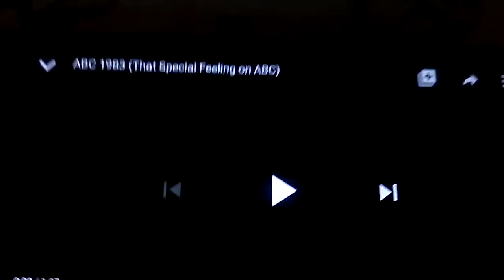ABC That Special Feeling 1983